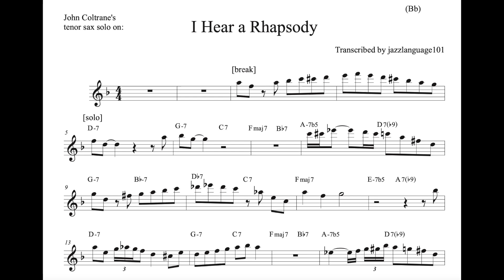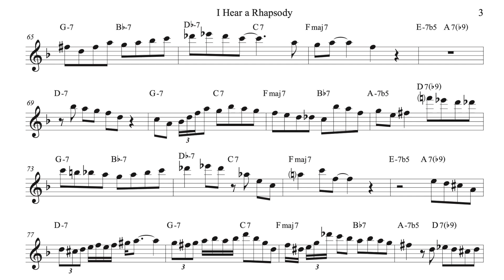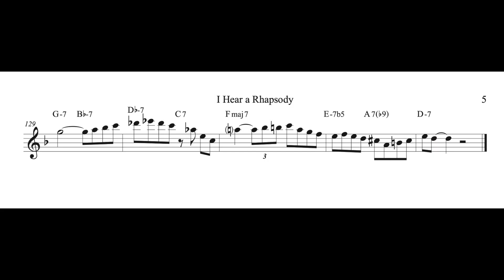John Coltrane's tenor sax solo TRANSCRIPTION on 'I Hear a Rhapsody' (Bb)